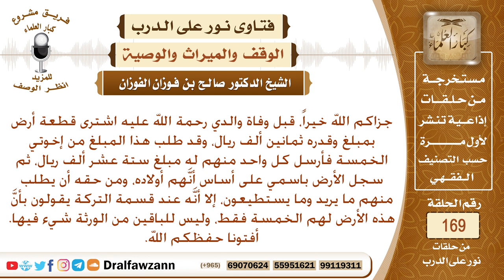اشترى والدي قطعة أرض بأموال بعض أولاده، ثم توفي، هل يرث الأرض جميع أولاده؟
نص السؤال: جزاكم الله خيراً، قبل وفاة والدي رحمة الله عليه اشترى قطعة أرض بمبلغ وقدره ثمانين ألف ريال، وقد طلب هذا المبلغ من إخوتي الخمسة فأرسل كل واحد منهم له مبلغ ستة عشر ألف ريال، ثم سجل الأرض باسمي على أساس أنَّهم أولاده، ومن حقه أن يطلب منهم ما يريد وما يستطيعون، إلا أنَّه عند قسمة التركة يقولون بأنَّ هذه الأرض لهم الخمسة فقط، وليس للباقين من الورثة شيء فيها. أفتونا حفظكم الله.
السيرة الذاتية :
للاشتراك في قناة الشيخ صالح الفوزان

رئيس الفريق
لمشروع كبار العلماء